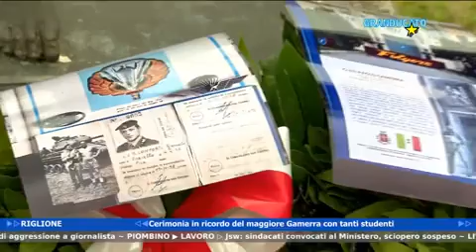Riglione- Cerimonia in ricordo del Maggiore Gamerra.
Interviste:
Organizzatore della cerimonia l'Ass. Riccardo Buscemi
Il Sindaco di Pisa Michele Conti
Col. Andrea Sardone Direttore del Mausoleo delle Fosse Ardeatine e dei sacrari militari